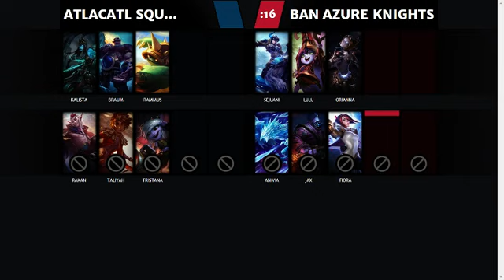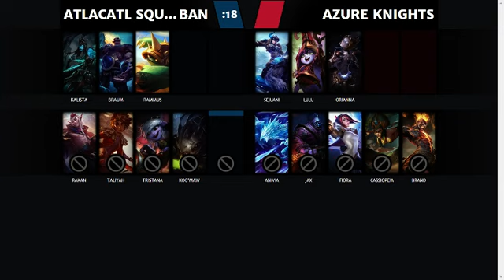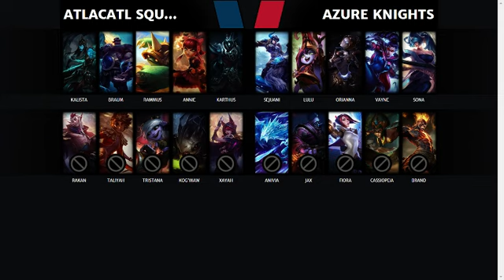Top Tier 2017 - Fecha 8: Atlacatl Squad vs Azure Knights || Juego 1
Top Tier 2017 - Fecha 8
Atlacatl Squad vs Azure Knights
Juego 1

Narrador: Mini Racoon
Analista: Raziel / Chess